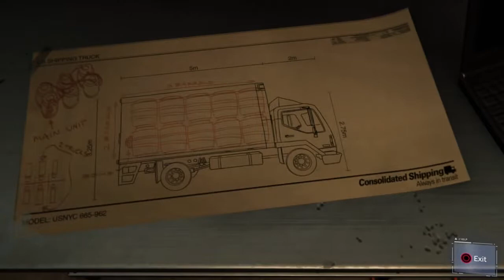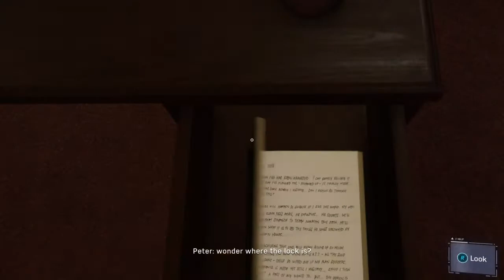Spider-Man PS4 Part 5 ( No Commentary )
So there is a problem about my thumbnails and I’m trying to fix the problem, but the footage of gameplay is ok. So...let’s hope that won’t a problem as well. But enjoy the video!